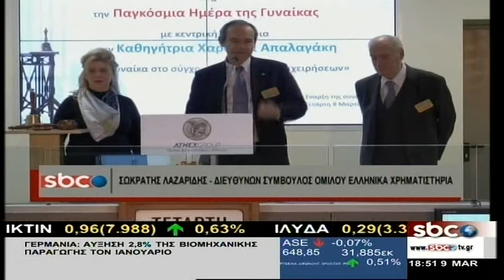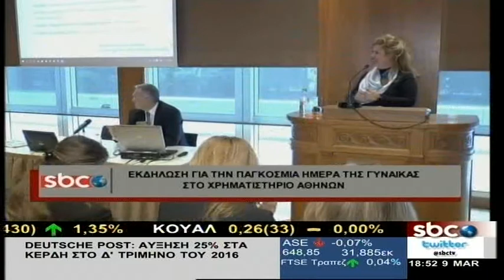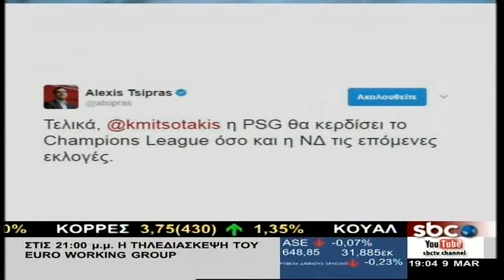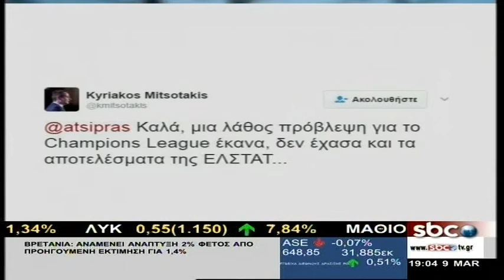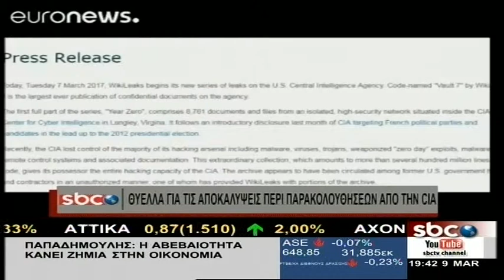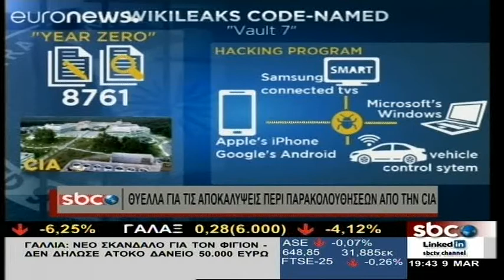Πολιτικοί & Οικονομία - 9/3/2017 | Μ. Σμιλίδου & Γ. Κορωναίος | SBC TV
Για τις εξελίξεις σε πολιτική και οικονομία μίλησε στο SBC o διευθυντής του insider.gr, Δημήτρη Πεφάνης.
Ο καθηγητής χρηματοοικονομικών Βασίλης Πολυμένης, μιλά  την οικονομία και τις προοπτικές για ανάπτυξη.